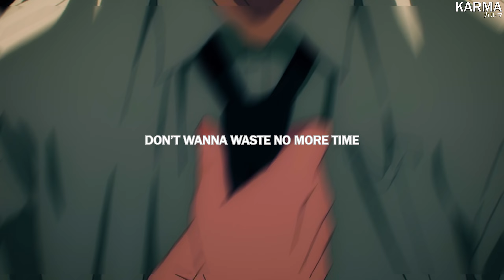usernxme & dooozii - MIA (Lyrics / AMV)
Anime:
Chainsaw Man
Jujutsu Kaisen

lyrics

That b*tch be in my face
She know I’m MIA
She still wanna talk to me
B*tch get off of me

I guess they think they know me
Three years change someone, they told me
Don’t think just ask my homie
Switch it, switch it, switch it up, yeah, show me

You been hitting my phone and always asking "what’s up"
Phone on DND, i isolate and that’s not enough
Always wanna know why
Show me why you were stuck
Keep an eye on me
I’ll never get it
Doesn’t it suck
Got me feelin paranoid
I keep on checking my back
Got a feeling you’ve been following
I never want that
Took a couple left turns
I wanna throw off my tracks
Got a lot of baggage on me that i need to unpack

You don’t wanna be out of sight
You don’t wanna be out of mind
Don’t wanna waste no more time
You gotta get out my life

Don’t wanna waste no more lives
Don’t wanna hear no more lies